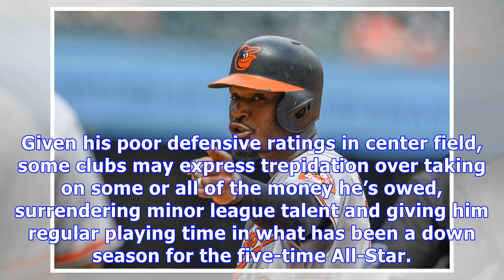Adam jones clears revocable trade waivers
Orioles center fielder Adam Jones has cleared revocable trade waivers and is technically now eligible to be traded to any team, reports Fancred’s Jon Heyman. Of course, that distinction is largely a technicality, as Jones’ 10-and-5 rights (10 years of MLB service, the past five coming with one team) give him the ability to veto any trade scenario presented by the team. Jones, 33, reportedly vetoed a trade that would’ve sent him to the Phillies prior to the non-waiver trade deadline and is said t...